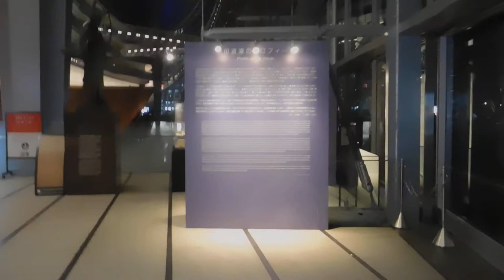DSCN7370東京国際フォーラム20170428ラ・フォル・ジュルネ・オ・ジャポン2017スペシャルライトアップ